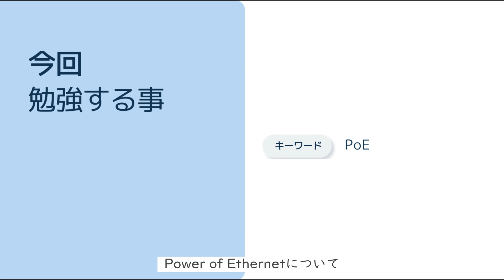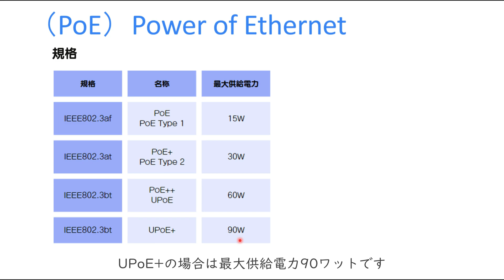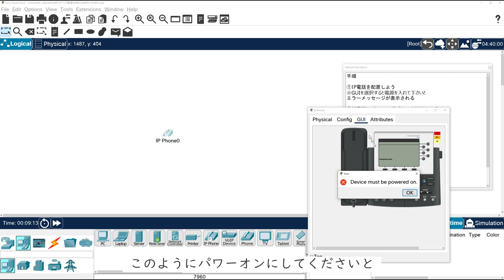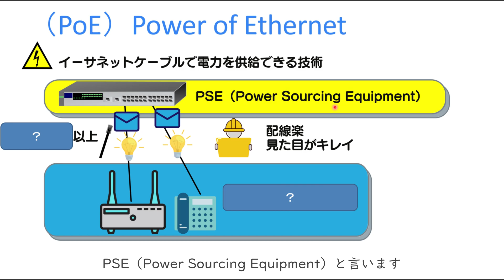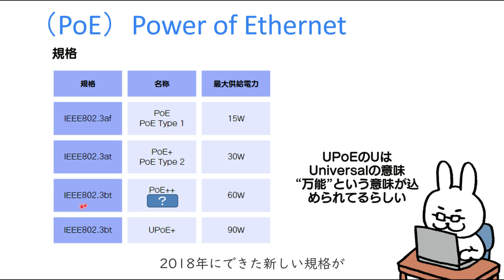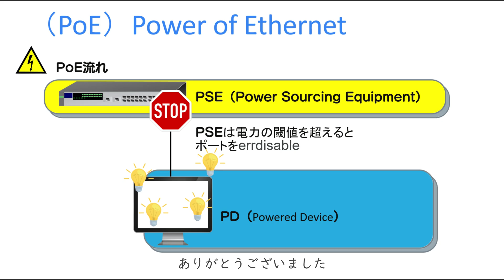【#41 CCNA 】【3章 Ciscoデバイスの導入】電力供給 PoE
・電子書籍

・単行本

1週間でCCNAの基礎が学べる本
・電子書籍

・単行本